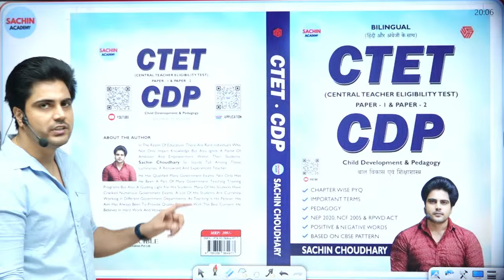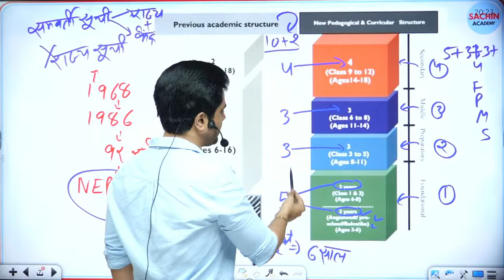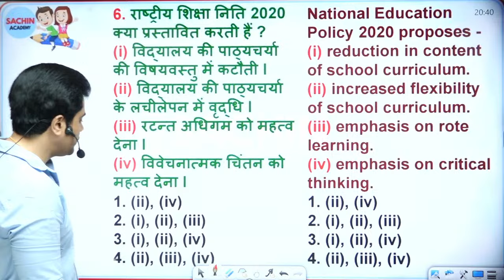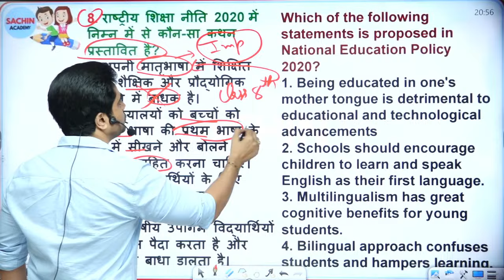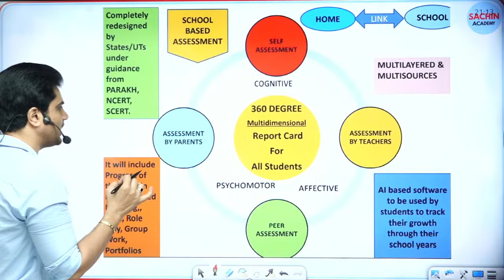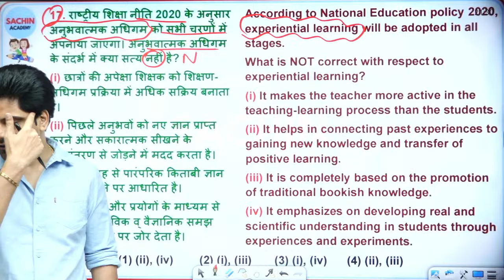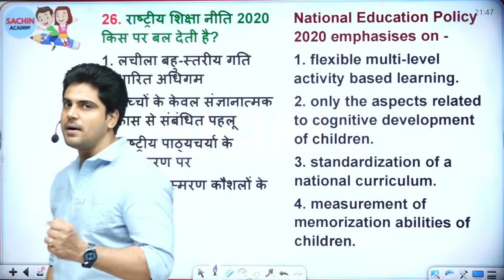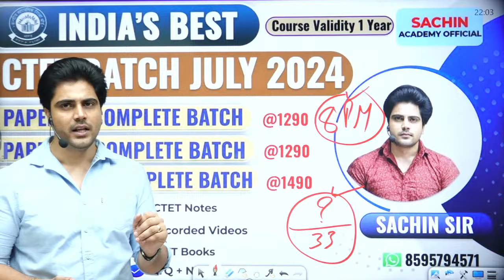CTET 7 JULY 2024 NEP 2020 by Sachin choudhary live 8pm